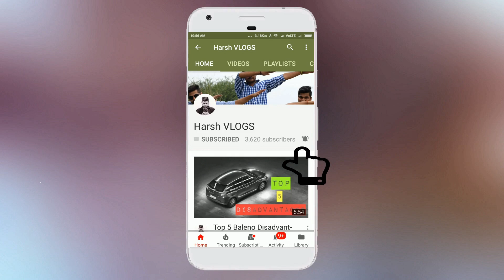AFTERMARKET ALLOYS VS. ORIGINAL ALLOYS: DETAILED REVIEW 🔥 WHICH ALLOYS TO BUY🔥ALLOY WHEELS PROBLEMS🔥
AFTERMARKET ALLOYS VS. ORIGINAL ALLOYS: DETAILED REVIEW 🔥 CUSTOM ALLOY WHEELS PROBLEMS 🔥 BEST ALLOYS